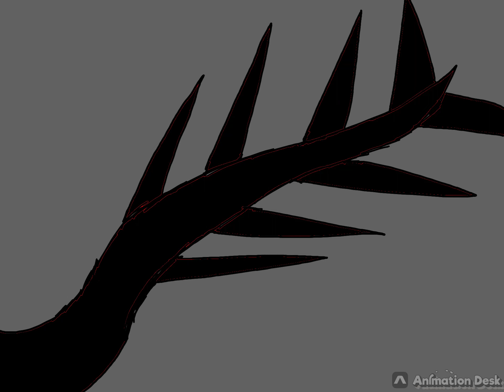Awake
i drew something random

drawing go burrr